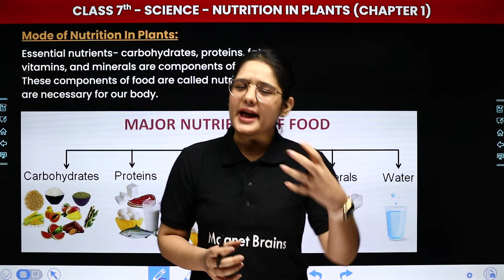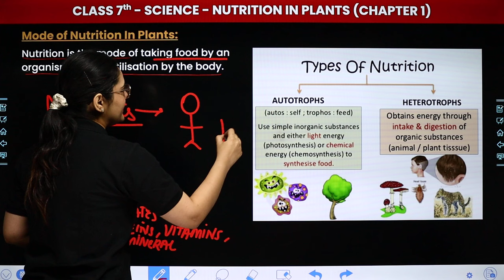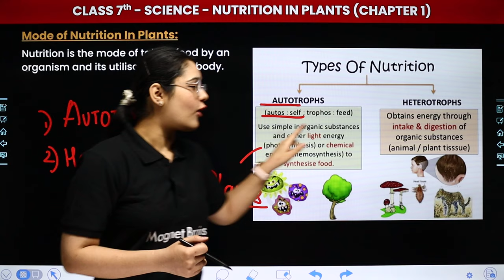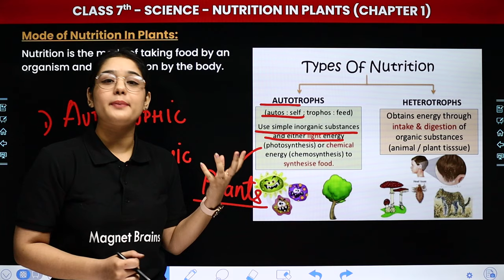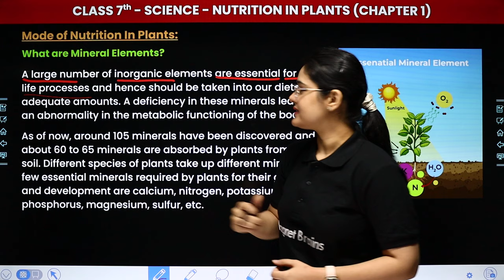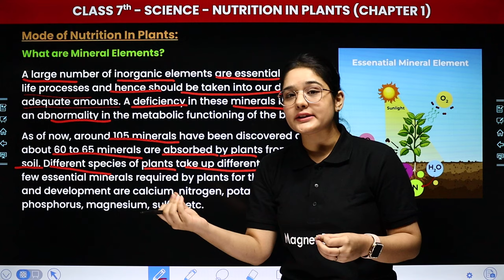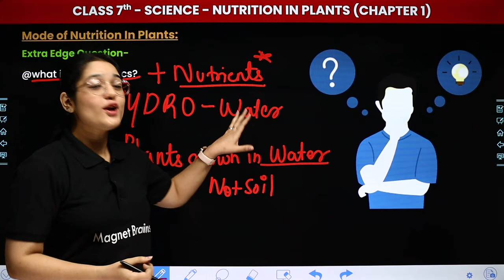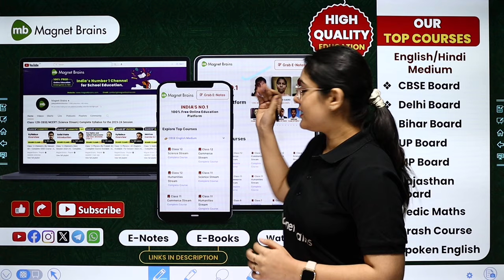Mode of Nutrition in Plants - Nutrition in Plants | Class 7 Science Chapter 1 | CBSE 2024-25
✔️ Class: 7th
✔️ Subject: Science
✔️ Chapter: Nutrition in Plants (Chapter 1)
✔️ Topic Name: Mode of Nutrition in Plants
✔️ Topics Covered In This Video (By Muskan Mam): Join Muskan Mam for 7th-grade students as she dives into the topic with a focus on Mode of Nutrition In Plants. Don't miss out on this insightful session to grasp key concepts and excel in your studies.
00:00 Introduction
00:54 Mode of Nutrition in Plants
23:26 Website Overview

class 7th science mode of nutrition
chapter nutrition in plants
class 7th science cbse2024_25
ncert solutions science class 7
science book class 7th
class 7 science chapter
ncert science class 7 textbook
ncert class 7 science syllabus
class 7th science ncert syllabus
class 7th science cbse syllabus
class 7 science textbook